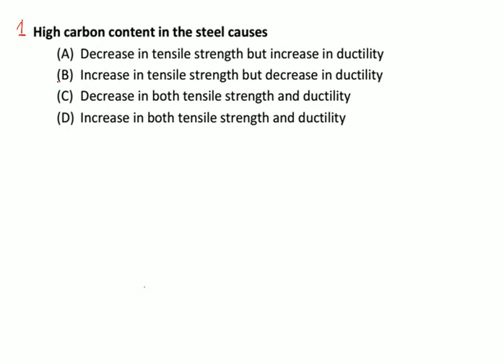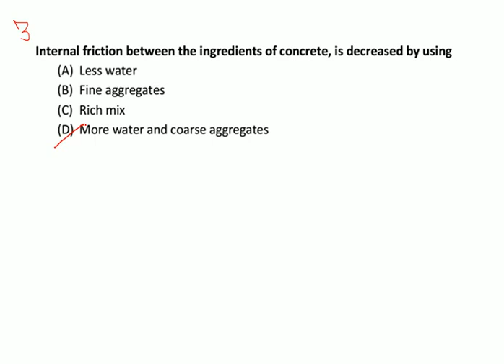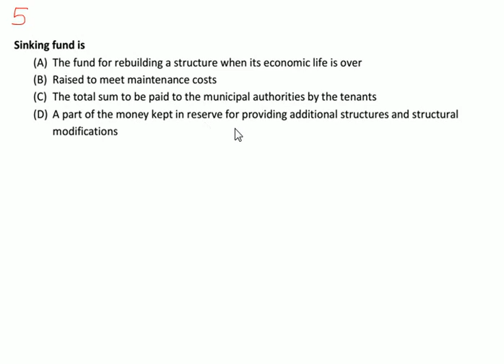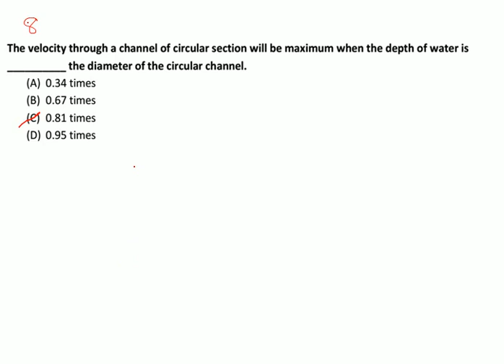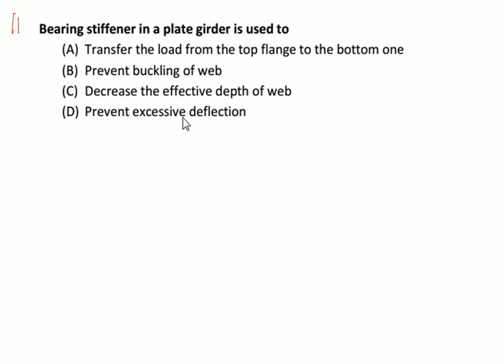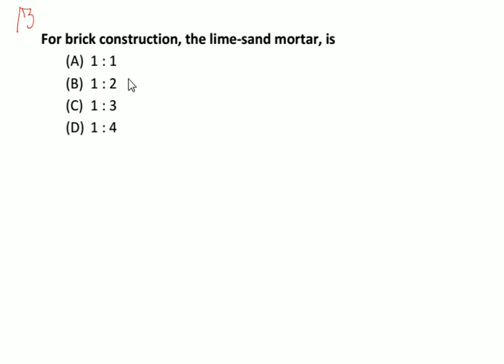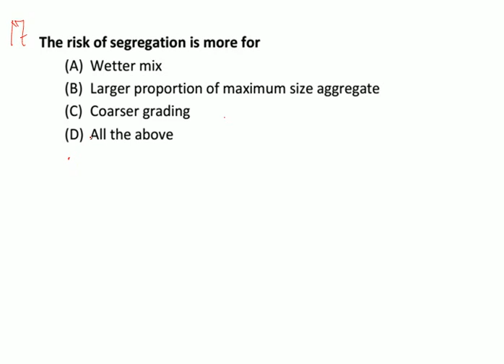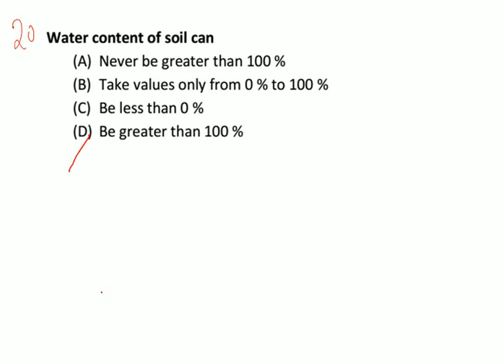mock test -05 ssc je exam civil engineering 2017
ssc je and other related examination for civil engineering